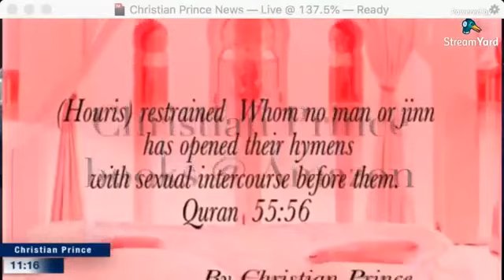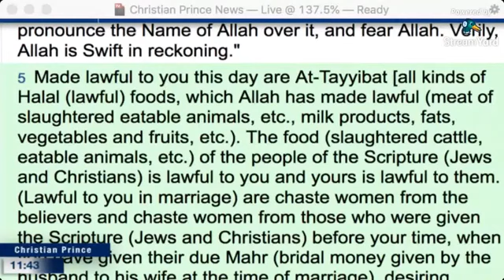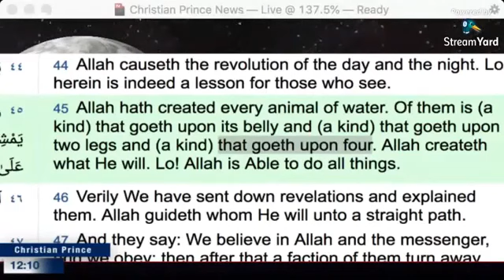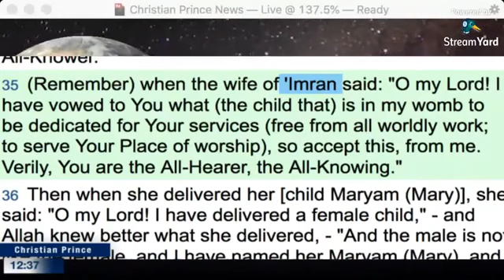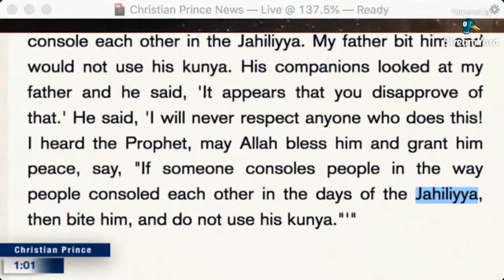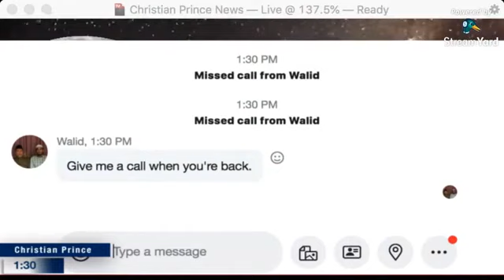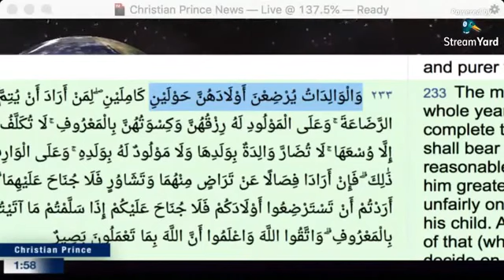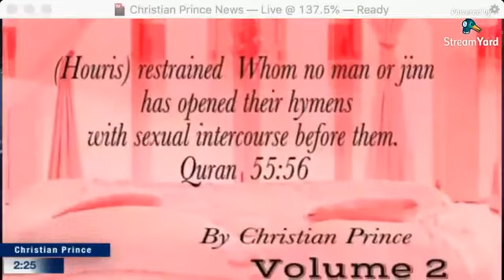How To Approach A Muslim & Save Him From Islam | Christian Prince